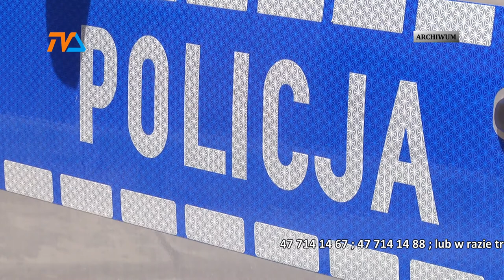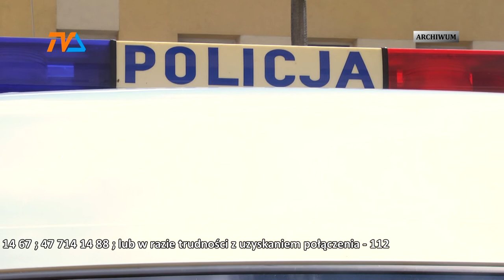Tydzień pomocy ofiarom przestępstw |TVSUWAŁKI